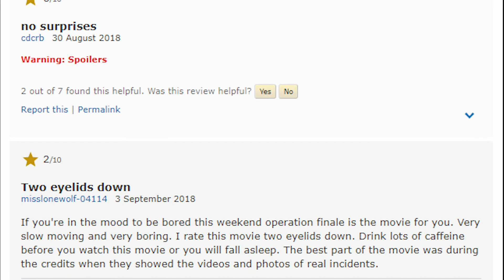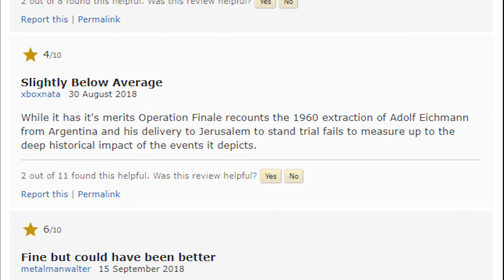Operation Finale - Changing One Pivotal Scene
Operation Finale is an underrated film about Israel's hunt for Adolf Eichmann to bring him to justice. He was known as the architect of the "final solution" in World War 2.

There is one particular scene in which Eichmann suddenly shifts his demeanor from a master negotiator, looking for empathy, to a heartless and evil person. This scene alters the tone of the rest of the film and cheapens the portrayal that had previously been built. Here I discuss what might have been changed to preserve some of the film's original tone.